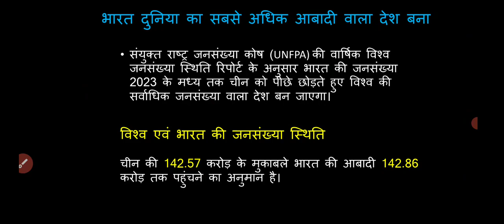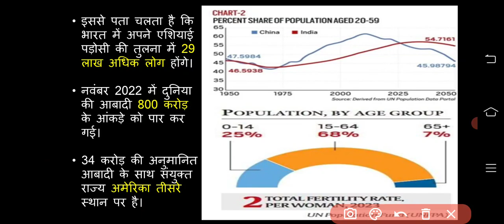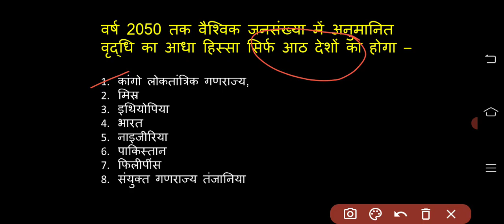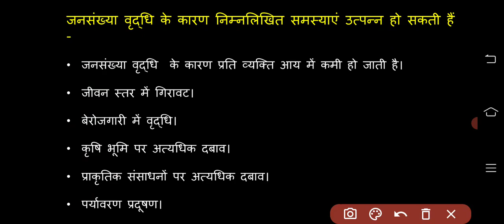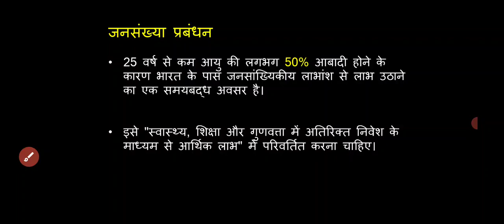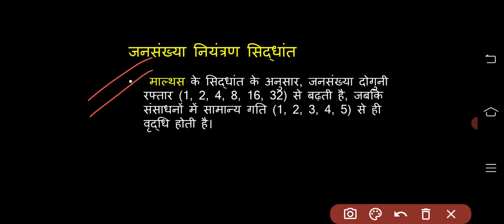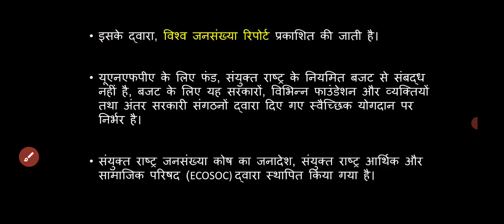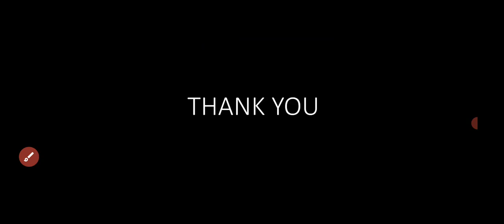भारत बना दुनिया का सबसे अधिक आबादी वाला देश || By. Aalam Sir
Dear Viewers,